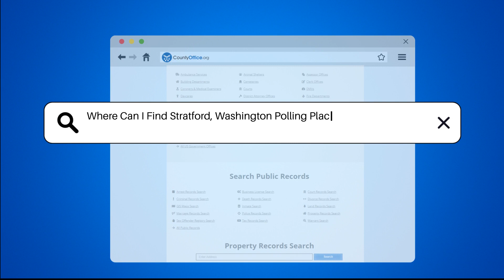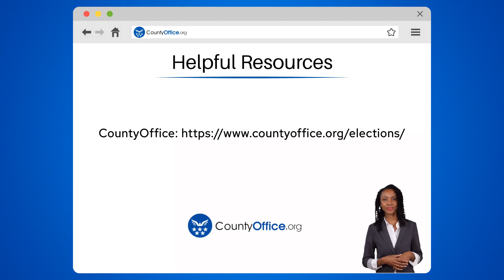Where Can I Find Stratford, Washington Polling Places For The Upcoming Election? - CountyOffice.org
Where Can I Find Stratford, Washington Polling Places For The Upcoming Election? In Stratford, Washington, polling places for the upcoming election are conveniently located at various spots within the county, ensuring easy access for all registered voters. To find out where you need to cast your vote, head over to the official website of the Adams County Elections Department. If you prefer direct assistance, reach out to the elections office for comprehensive details on polling places, operating hours, and any voting-related queries you may have. It's crucial to confirm your designated polling place well in advance of election day to prevent any confusion or inconvenience. Remember, your vote plays a vital role in shaping the future of your community and the nation.